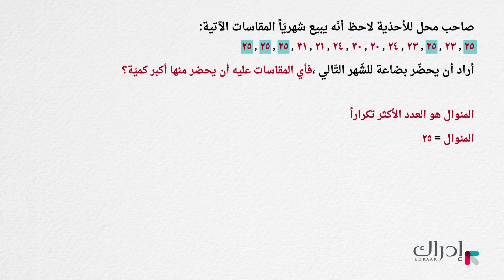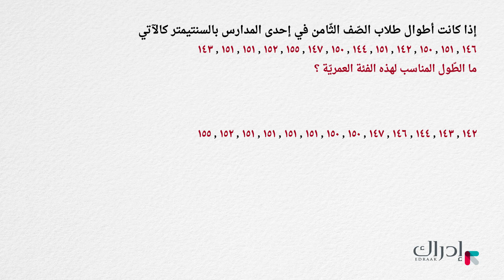اثر تعديل البيانات في مقاييس النزعة المركزية - رياضيات الصف الثامن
في هذا الدرس سوف نحدد المقاس المناسب من مقاييس النزعة المركزية واستخدامه في السياق المعطى.

2-      اختر "سجّل الآن" لإنشاء حسابك المجاني
3-      اختر المادة والصف التي تريد تعلّمها
4-      ابدأ التعلم